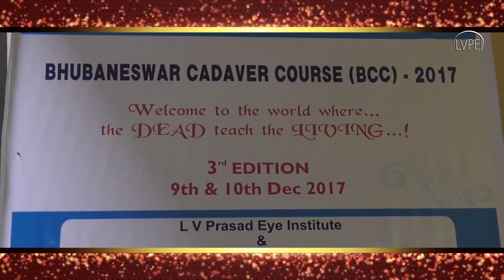Bhubaneswar Cadaver Course